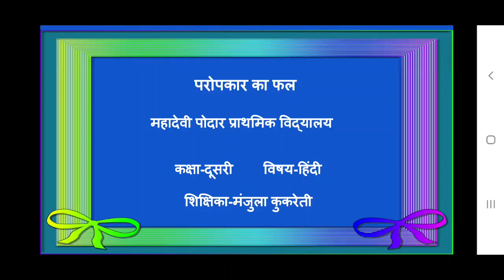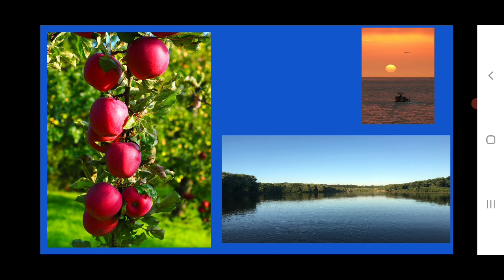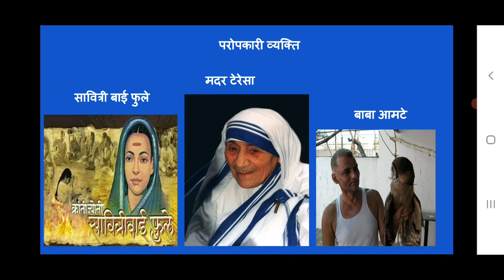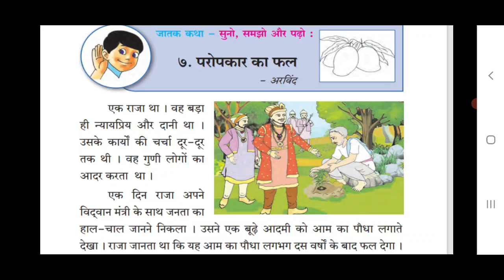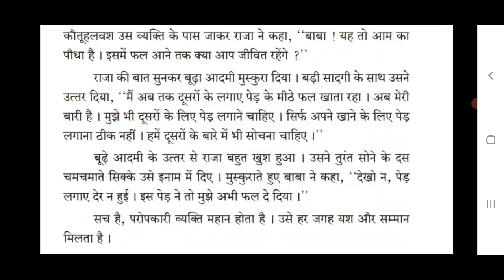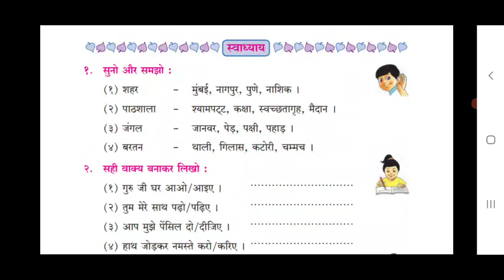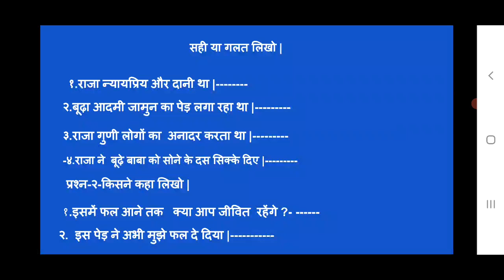कक्षा -२ विषय - हिंदी परोपकार का फल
कक्षा - २  ,विषय हिन्दी   ,  परोपकार का फल